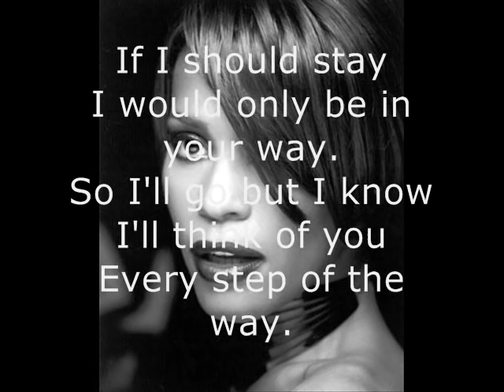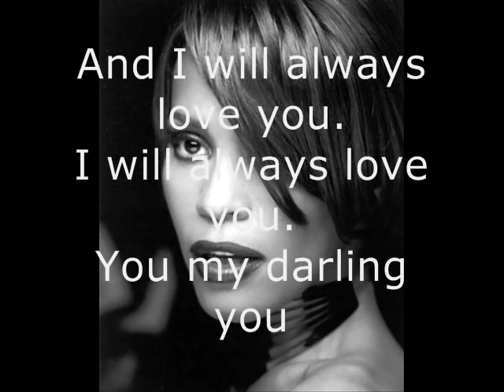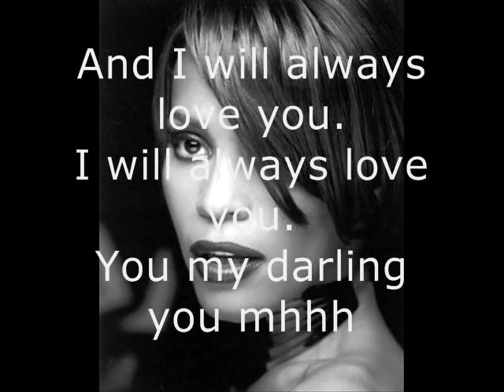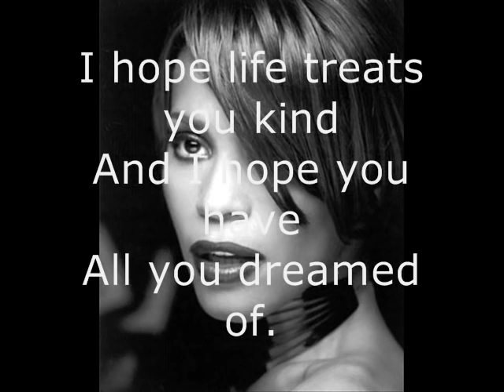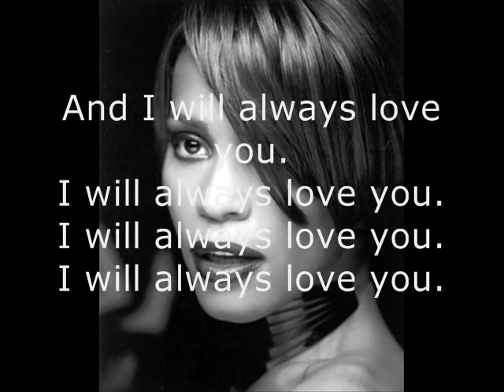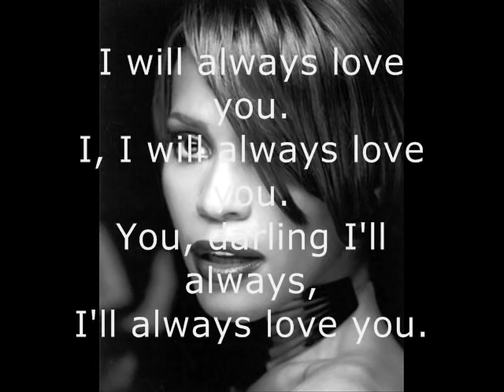Whitney Houston I Will Always Love You